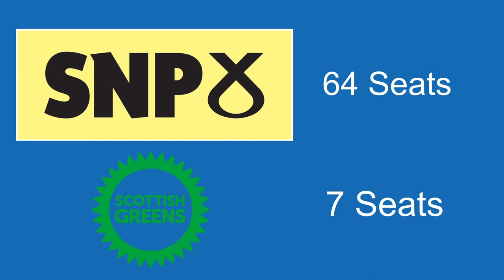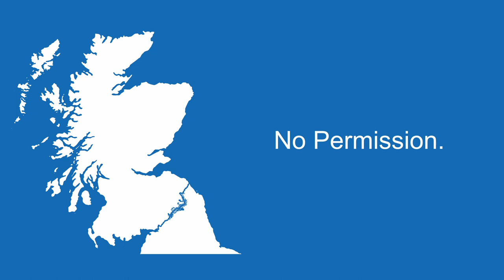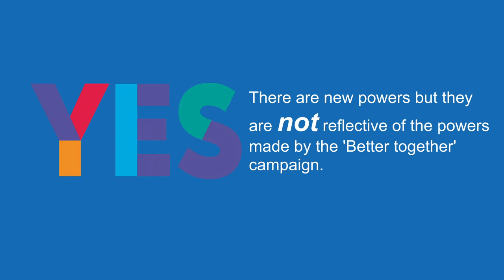Scottish independence explained: What is happening today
In this final episode of Scottish independence explained, we're going to do our best to explain what exactly is happening today. This means we'll talk about the renewed call for another Scottish referendum, and tell you what is most likely to happen in the coming days. For a more in-depth look at the independence question today you can find our article here.